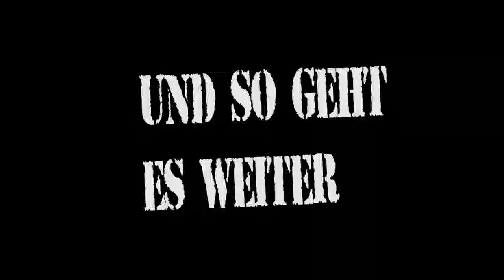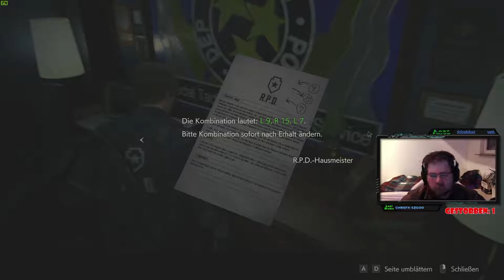Resident Evil 2 : Remake | #4 | Geheimtür Offen, check